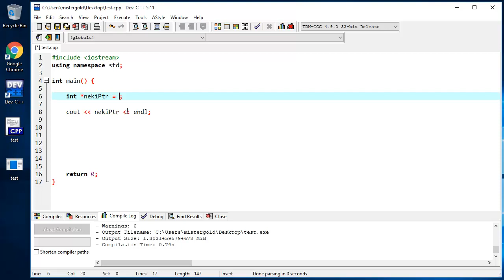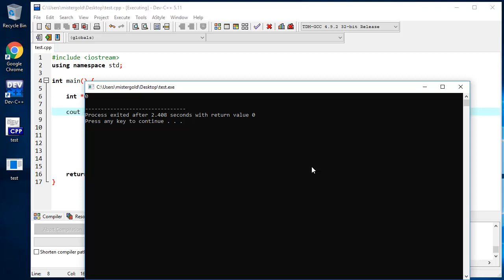C++ Tutorijali za Početnike - 46 - NULL Pointer